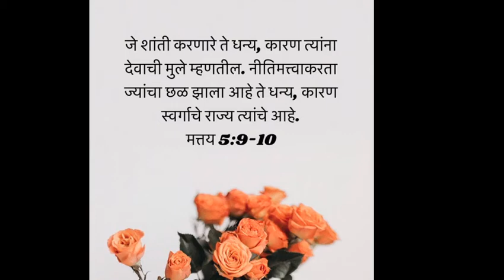Sunday worship 02 Aug 2020.